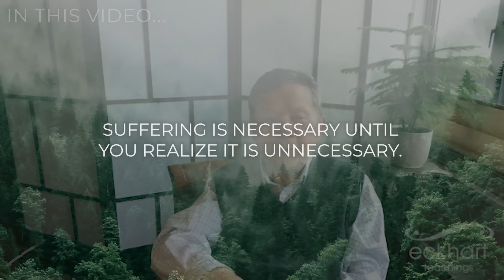Don’t Live a Life without Meaning: Finding Deeper Meaning in Existence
Do you struggle with feelings of nihilism and meaninglessness? Eckhart Tolle offers a path to finding lasting fulfillment by aligning with the purpose of the universe. In this video, learn how to transcend personal ambitions and become a bringer of consciousness and light. Embrace Eckhart Tolle's wisdom for redefining success and finding meaning in even the most challenging experiences.

Did you find this video helpful? Do you want more peace of mind? Or to bring more Presence into your days, your work, and other areas of your life? Join Eckhart Tolle Now, Eckhart’s online community, and get access to his new in-depth teachings every month, practical Q&A sessions with Eckhart, and member-only discounts on Eckhart’s online programs.

About Eckhart:

Eckhart Tolle is widely recognized as one of the most inspiring and visionary spiritual teachers in the world today. With his international bestsellers, The Power of Now and A New Earth—translated into more than 50 languages—he has introduced millions to the joy and freedom of living life in the present moment. The New York Times has described him as “the most popular spiritual author in the United States,” and in 2011, Watkins Review (now Watkins Mind Body Spirit) named him “the most spiritually influential person in the world.”

Eckhart’s profound yet simple teachings have helped countless people around the globe experience a state of vibrantly alive inner peace in their daily lives. His teachings focus on the significance and power of Presence, the awakened state of consciousness, which transcends ego and discursive thinking. Eckhart sees this awakening as the essential next step in human evolution.